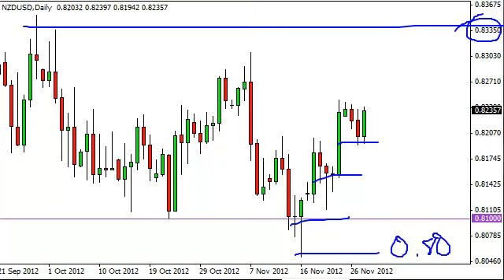NZD/USD Technical Analysis for November 29, 2012 by FXEmpire.com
NZD/USD pair. Forex Technical Analysis Forex Fundamental Analysis and Forex Brokers on FX Empire